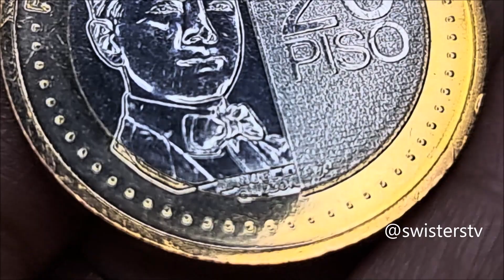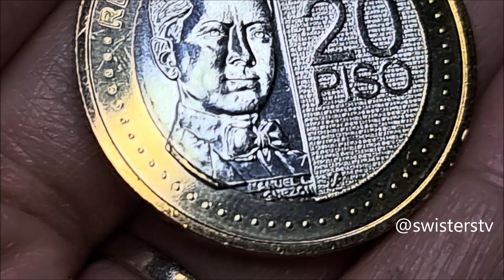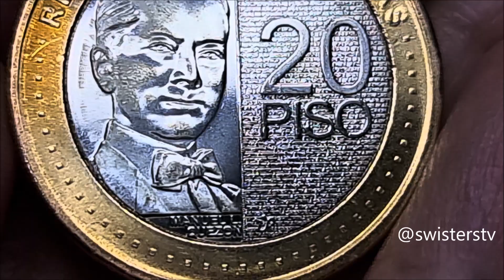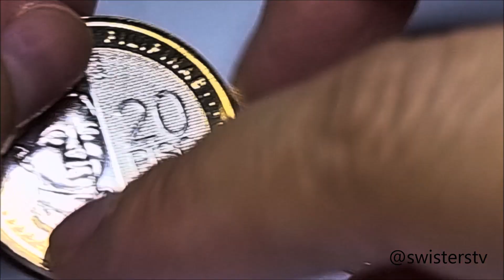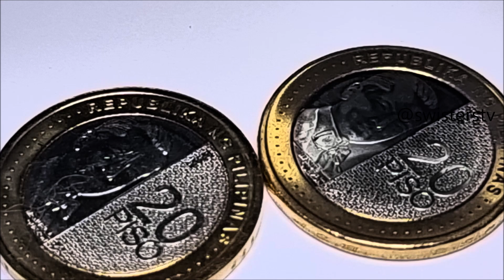Looking for 20 Peso Error Coin | Bagong Benteng Barya Na May Error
20 Peso Error Coin | Bagong Benteng Barya Na May Error